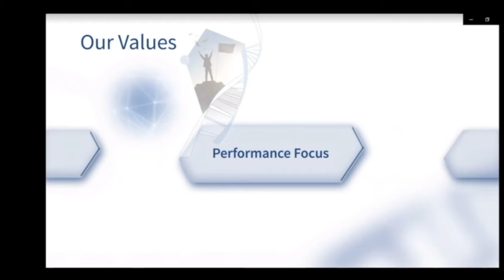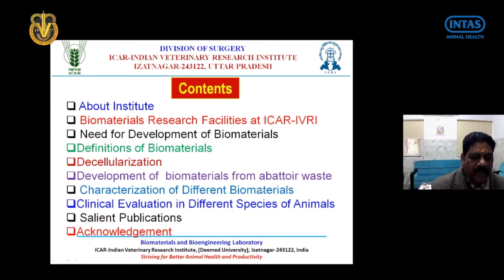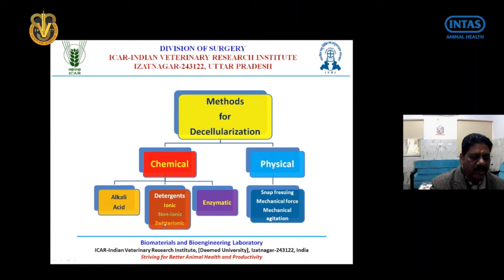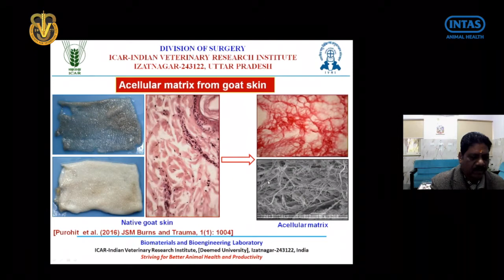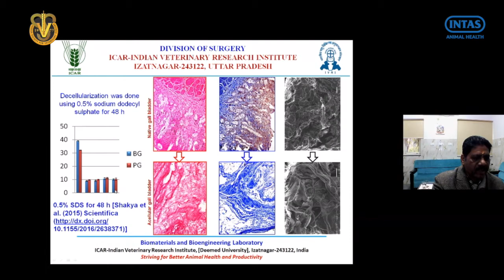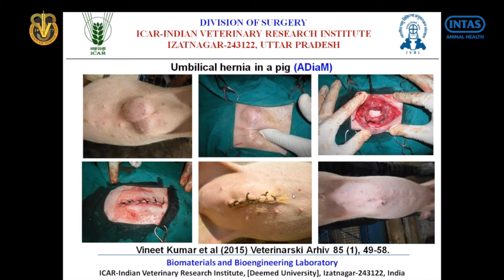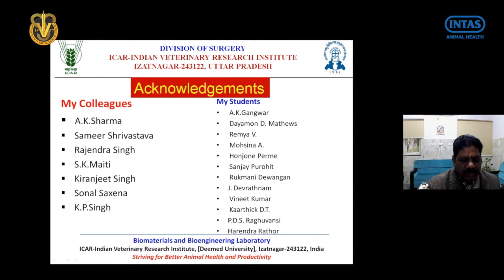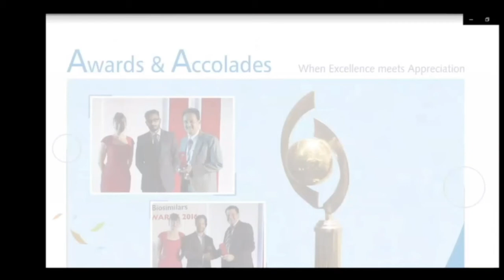ISVS INTAS webinar on 19-12-2020 Recording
Indian Society for Veterinary Surgery and Knowledge Partner, Intas Animal Health organised webinar on

TOPIC: Biomaterials from Abattoir waste: Lab to clinical applications."

SPEAKER: Dr. Naveen Kumar, Principal Scientist, VSR, IVRI.

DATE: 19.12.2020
TIME: 04:00 PM (IST) onwards
ON: Microsoft Teams

Knowledge Partner: Dr Nitin Bhatia, Intas Animal Health.

Event Coordinators: Dr Deepak Kumar Tiwari, Dr. Divyesh Kelawala and Dr. Neelesh Sindhu

Technical Support: E- Governance Team of LUVAS, Hisar.